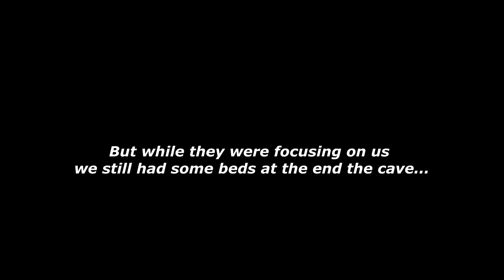[Ark Official PVP]Defending Black Knights Against Precision